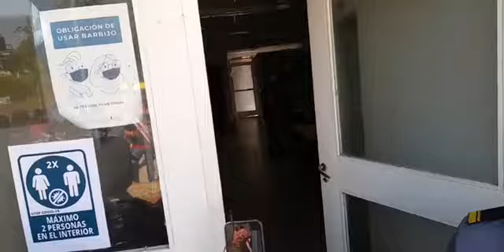Marcha en Berón de Astrada para defender a los Bomberos.